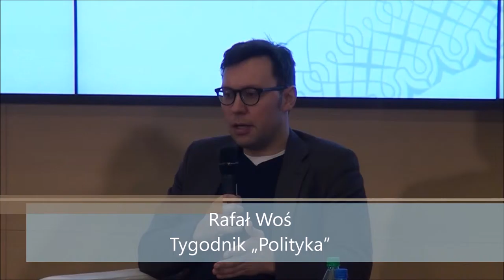Społeczna odpowiedzialność biznesu i instytucji publicznych w Polsce (Warszawa, 5.11.2015)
Konferencja odbyła się 5 listopada 2015 r. w siedzibie Narodowego Banku Polskiego w Warszawie.
W dyskusji panelowej udział wzięli:
Rafał Woś (tygodnik „Polityka”),
dr Janina Petelczyc (Instytut Polityki Społecznej UW),
dr Karolina Zioło – Pużuk (Zespół ds. CSR, Departament Komunikacji i Promocji NBP),
Grzegorz Piskalski (Fundacja CentrumCSR.PL).
Moderacja: Michał Syska (Ośrodek Myśli Społecznej im. F. Lassalle’a).